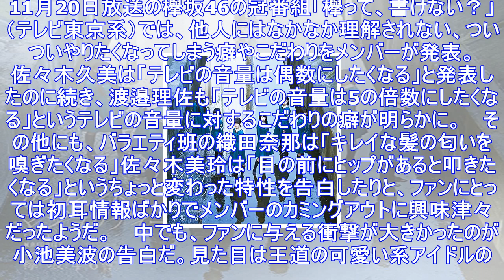メンバーもドン引き！？ 欅坂46小池美波が汚いと知りながらかじりたくなるモノ | アサ芸プラス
11月20日放送の欅坂46の冠番組「欅って、書けない？」（テレビ東京系）では、他人にはなかなか理解されない、ついついやりたくなってしまう癖やこだわりをメンバーが発表。 　佐々木久美は「テレビの音量は偶...